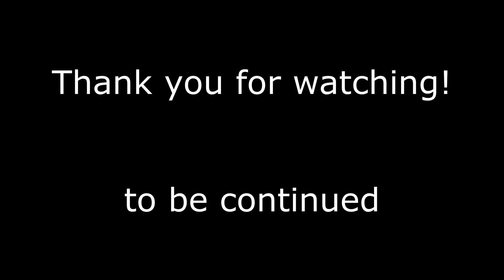Intelligence development_Strategy games_Cossacks 2. Back to War. Rescue operation. Part 35